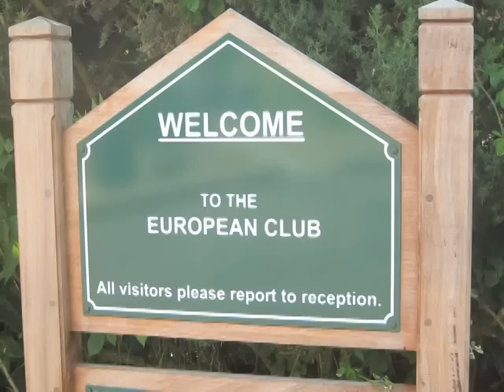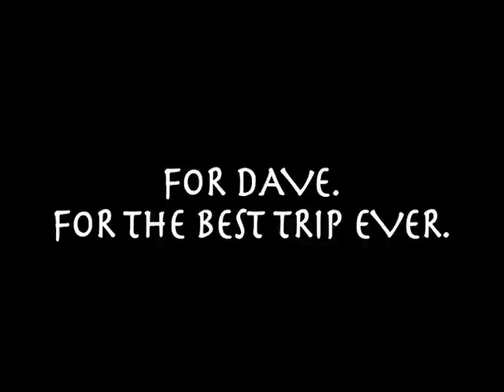Brandon Family Ireland Golf Trip Video Slideshow - Part 2